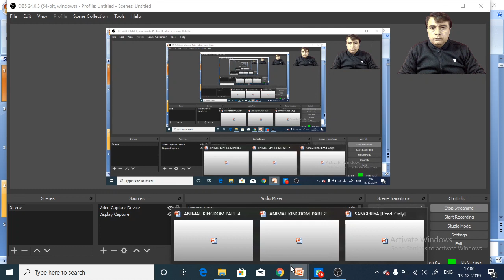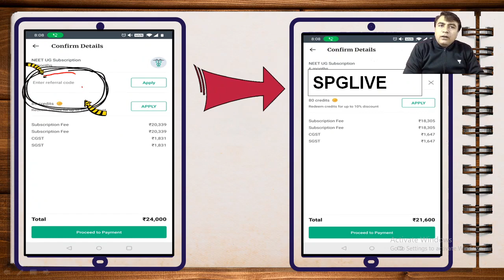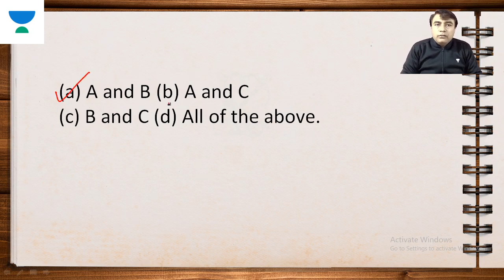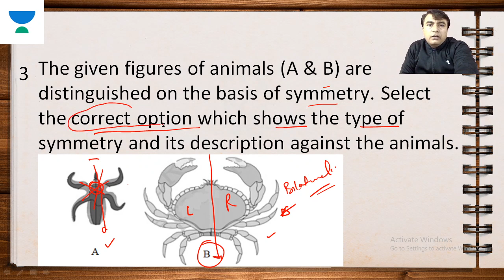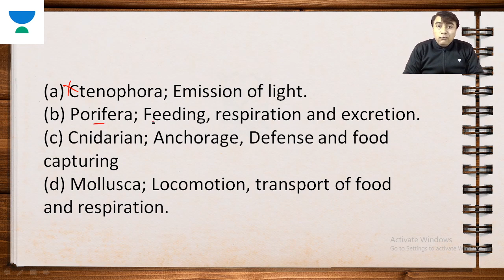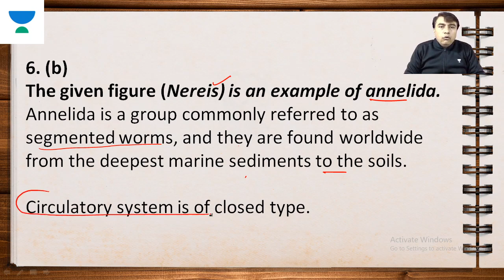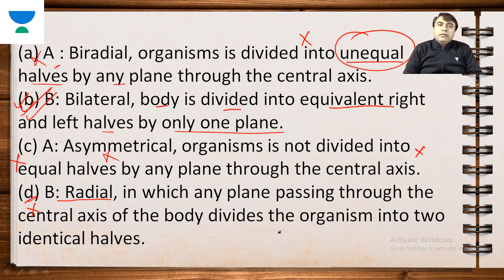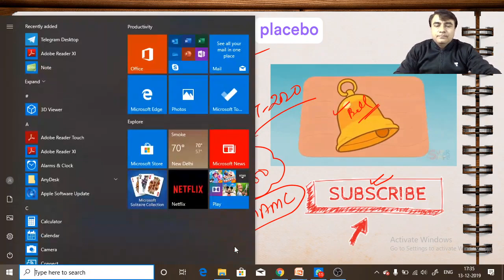L5: Animal Kingdom Part - 4 | Most Important Questions for NEET 2020 | S.P. Gautam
S.P. Gautam and other top educators are teaching live on Unacademy Plus.

This lesson starts with a discussion on Animal Kingdom Part - 4. It is very important for NEET 2020. In this lesson, S.P. Gautam shares his various preparation strategy along with examples which will help you to crack the exam.

Unacademy Plus Subscription Benefits:

1. Learn from your favorite teacher
2. Dedicated DOUBT sessions
3. One Subscription, Unlimited Access
4. Real-time interaction with Teachers
5. You can ask doubts in a live class
6. Limited students
7. Download the videos & watch offline